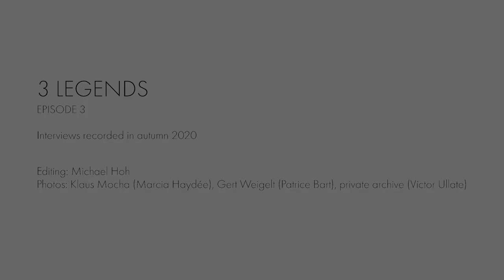3 LEGENDS | ...on how they keep their spirits up during lockdown | Staatsballett Berlin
Eigentlich sollten Patrice Bart, Marcia Haydée und Victor Ullate in unseren Ballettsälen an DORNRÖSCHEN, SCHWANENSEE und DON QUIXOTE arbeiten. Covid-19 hat nicht nur diese Pläne durcheinander geworfen, sondern unser gesamtes Leben gleich mit. Auf den Rat und die Gedanken dieser drei Legenden, die ihr ganzes Leben dem Tanz gewidmet haben, wollten wir dennoch nicht verzichten und haben ihnen einige Fragen gestellt – auf digitalem Weg, aber nicht minder persönlich.

Originally, Patrice Bart, Marcia Haydée and Víctor Ullate were scheduled to come to our studios to work on SLEEPING BEAUTY, SWAN LAKE and DON QUXOTE. However, Covid-19 not only turned all planning upside down, but our entire lives as well. Seeking the advice of the three living legends, who devoted their entire lives to dance, we asked them a few questions nonetheless – not in person but via a digital conversation.

Interviews recorded in autumn 2020
Special thanks to Eduardo Lao and Raffaella Renzi

Editing: Michael Hoh
Photos: Klaus Mocha (Marcia Haydée), Gert Weigelt (Patrice Bart), private archive (Víctor Ullate)